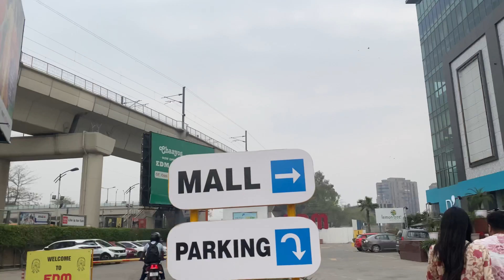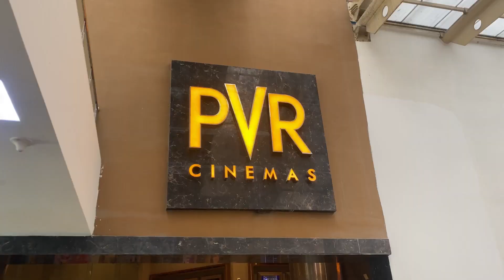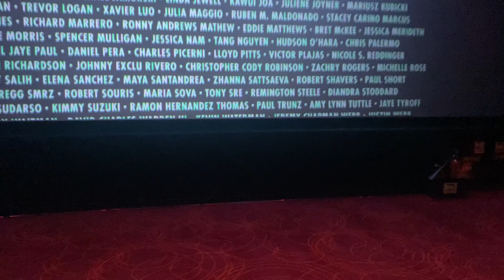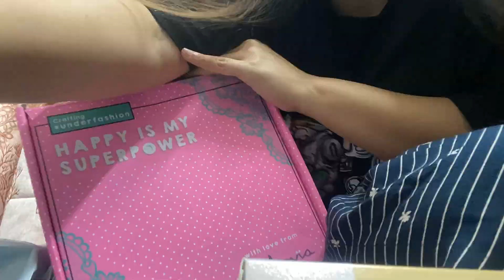Shazam movie date😍 + review 😌 // khatarnak barish toofan🥶😶‍🌫️//